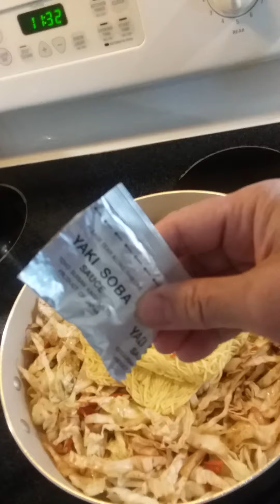Part 2- Date with noodles. YAKISOBA Noodles. Vlog #15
The purpose of this video is just to show and to share the Best ingredients of Nanay's recipe which is my unlimited LOVE for my family.
Recipe: yakisoba noodles in a pack,  boiled udon noodles ( optional), egg ( fried), chopped cabbage,  chopped carrots,  diced onion,  shrimp, chopped bacon, garlic salt powder,  black pepper,  Olive oil,  soysauce,  sweet medium soysauce,  sesame oil,  bulldog vegetable/ fruit sauce.
Hope you all like this simple cooking from home video.  Have a blessed day.